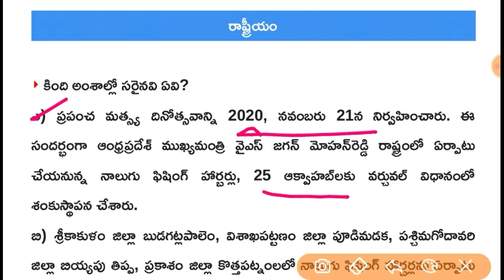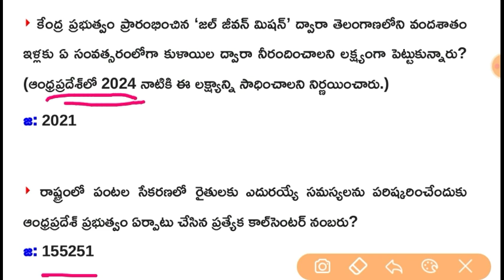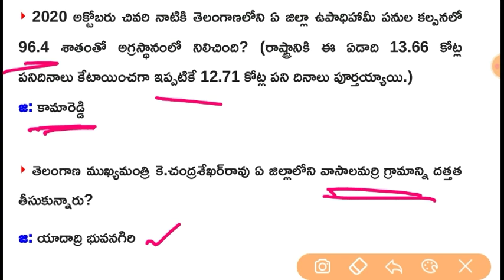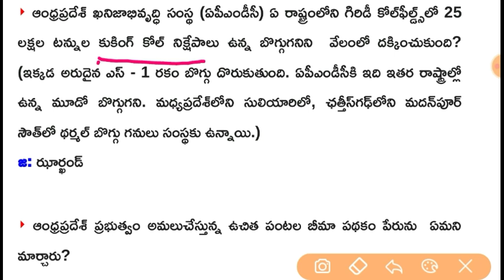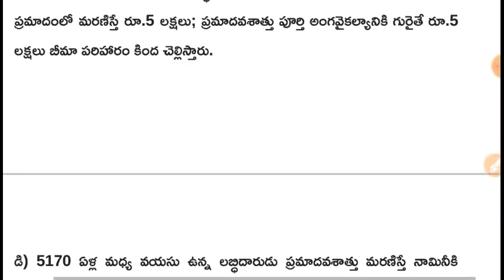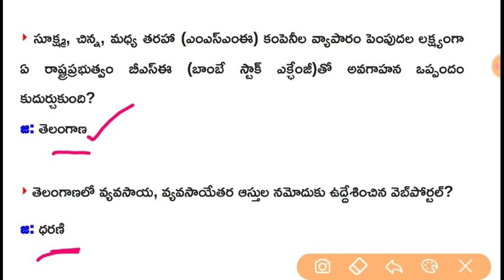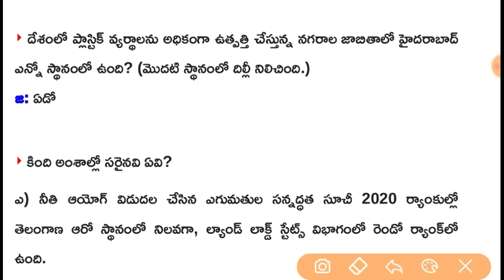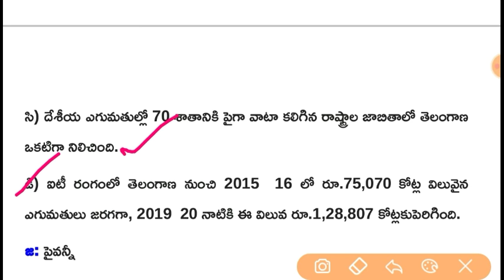రాష్ట్రీయ కరెంట్ అఫైర్స్ 2020 - National Current Affairs 2020 RRB Group - D / NTPC Special in Telugu